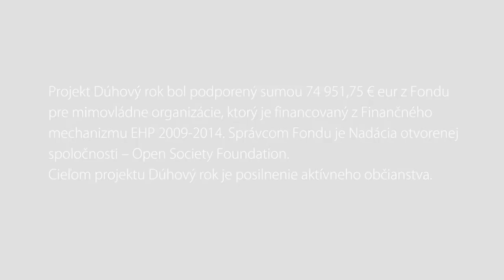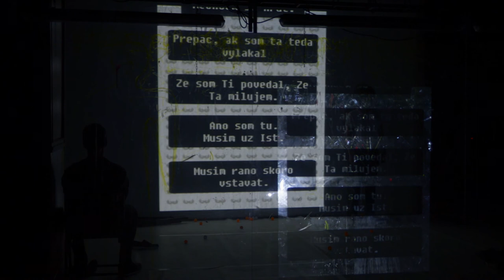Pripojení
Róbert Pakan: Pripojení

Neznesiteľná samota núti troch ľudí hľadať šťastie v uzavretom a naoko bezpečnom svete virtuálnych zoznamiek a sociálnych sietí. On hľadá lásku. On hladá sex. Ona hľadá spôsob, ako nebyť sama. Bežné chatové konverzácie sa prelínajú s bežnými životmi, ktoré sú naplnené stereotypnými rozhovormi a neschopnosťou zbúrať virtuálne steny, čo nás oddeľujú od spoločnosti.
A čo ak sa jeden z nich rozhodne porušiť pravidlá virtuálnej reality? Dokážeme bojovať proti samote digitálnou samotou? Poskytuje nám internet dostatočnú anonymitu, alebo sa stal rovnako nebezpečným miestom ako pochmúrne ulice veľkomesta?

Inscenácia je performatívnym uvažovaním o aktuálnom probléme internetového násilia a hatespeech.

Réžia: Tomáš Procházka
Dramaturgia: Andrej Kuruc
Scénografia a videoart: Zuzana Hudáková, Miro Král
Video art: Jakub Branický
Hudba: Milan Koyš
Grafický dizajn: Zuzana Hudáková
PR: Roman Samotný
Produkcia: Róbert Pakan
Hrajú: Lýdia Petrušová, Jozef Štupák, Dávid Uzsák
Video spot: Peter Barenyi

Realizované s finančnou podporou Ministerstva zahraničných vecí a európskych záležitostí SR v rámci dotačného programu Podpora a ochrana ľudských práv a slobôd. Za obsah tohto dokumentu je výlučne zodpovedné NOMANTINELS.